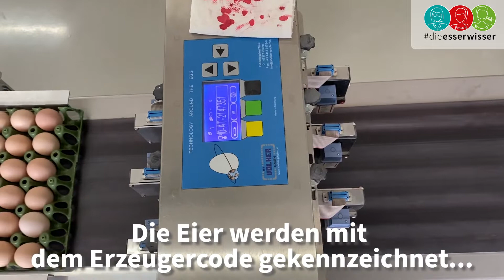September: Eier sortieren 🥚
Schon mal darüber nachgedacht wie die Eier vom Stall ins Geschäft kommen? 🐔🥚🏪

Im Video zeigen wir euch, welche Arbeitsschritte dahinter stecken! 📺

P.S.: Ihr fragt euch, was der im Video erwähnte Erzeugercode zu bedeuten hat? Die Erklärung dazu findet ihr auf unserer